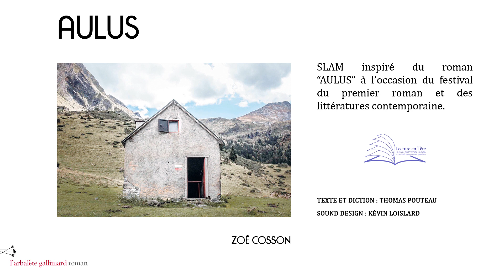"Aulus" de Zoé Cosson (L'Arbalète/Gallimard, 2021)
Présentation de "Aulus", premier roman de Zoé Cosson par Thomas Pouteau, lecteur et bénévole à Lecture en Tête.

"Aulus" figure parmi les 18 premiers romans sélectionnés pour l'édition 2023 du Festival du Premier Roman et des Littératures Contemporaines qui se déroulera du 30 mars au 1er avril à Laval.
Et son auteure présente les 31 mars et 1er avril pour les rencontres tout public.